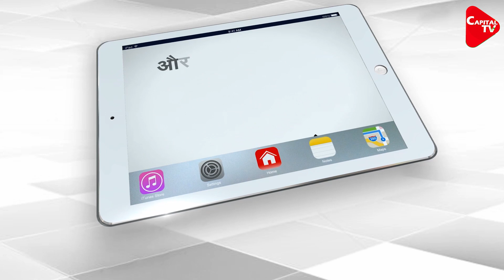Congress Runs For Cover In Assam After New Ally AIUDF Chief Badruddin Ajmal Sparks A Row| Capital TV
The Assam Congress ran for cover on Thursday after its freshly-minted ally in Assam, All India United Democratic Front (AIUDF) president Badruddin Ajmal, with provocative statements that are seen as an attempt to polarise the assembly elections expected to be held in April-May.